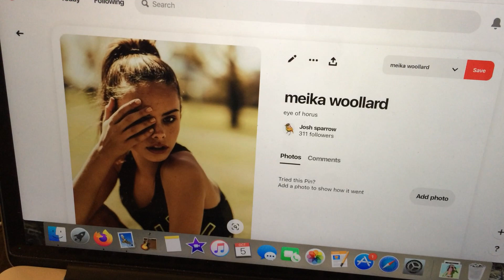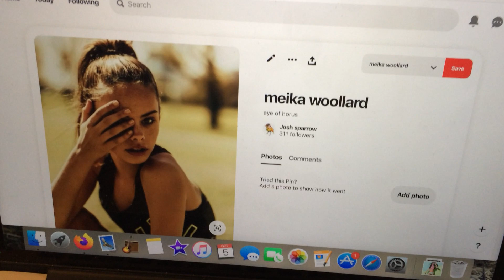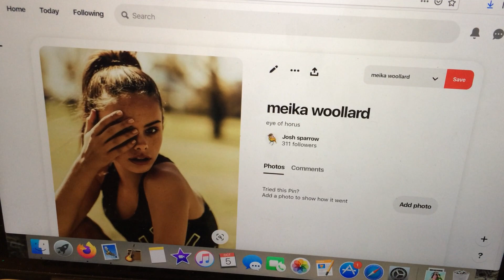Australian model meika woollard.